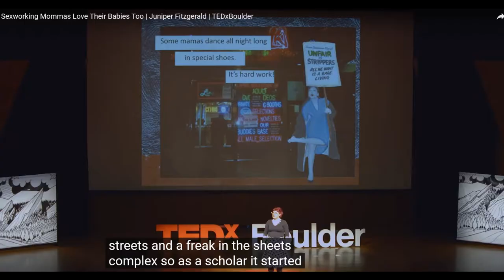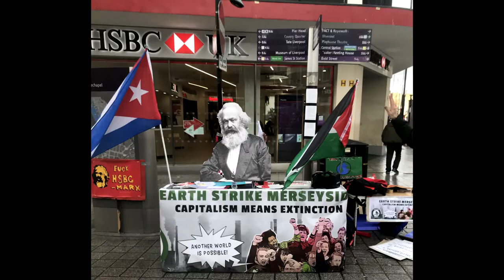Trailer: Revolutionary Lumpen Radio Podcast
Lumpen.Libsyn.com or Lumpen.co.uk for our RSS feed and other episodes including those featured here and more!